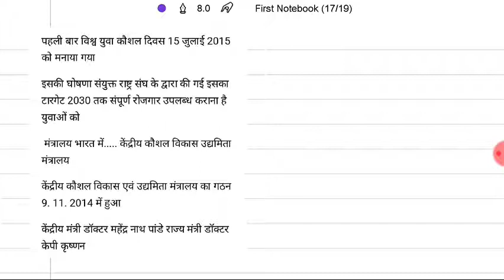रोजगार नीतियाँ कार्यक्रम,(1),Rojgaar nitiyan ev karykarm, evs, environmental studies Reet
Rojgaar nitiyan
Rohgaar karykarm